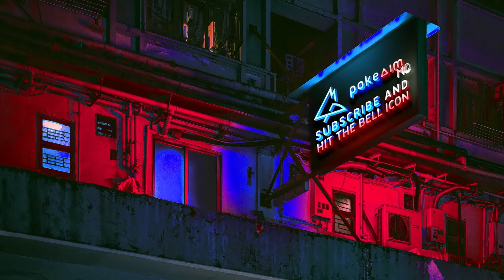They had a MEWTWO but I had a TANK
Don't sleep on Miltank. Back with another Pokemon Brilliant Diamond and Shining Pearl Wi-Fi Battle! This is one of many BDSP Wi-Fi Battles on the channel! Today we play BDSP OU on Wi-Fi vs a Mewtwo! Hope you guys enjoy this Pokemon Brilliant Diamond and Shining Pearl Wi-Fi Battle featuring Miltank!

asfgerthrrth Enjoy!